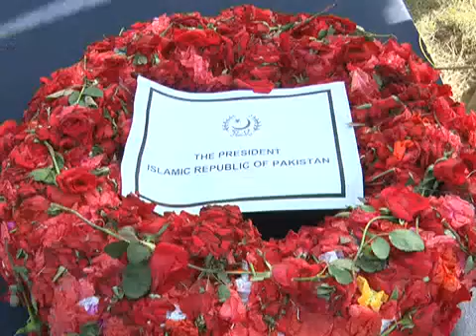President Arif Alvi visits family of martyred Captain Junaid Hafeez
صدرمملکت ڈاکٹر عارف علوی کی مری میں شہید کیپٹن جنید  کے گھر آمد۔
 پوری قوم دہشتگردی کے خلاف جنگ میں افواج پاکستان اور قانون نافذ کرنے والے اداروں کے ساتھ کھڑی ہے ، صدر ڈاکٹر عارف علوی
پاکستان کے لیے کسی قربانی سے دریغ نہیں کریں گے، صدر ڈاکٹر عارف علوی
صدر مملکت کی شہید کے اہل خانہ سے ملاقات ۔
شہدا کی قربانیوں کو ہمیشہ یاد رکھا جائے گا ، صدر ڈاکٹر عارف علوی
صدر مملکت کی شہید کی بلندی درجات کے لیے دعا۔
صدر مملکت کی شہید میجر کی قبر پر حاضری۔
صدر مملکت نے شہید کی قبر پر پھول چڑھائے ۔
کیپٹن جنید نے ہفتہ کو شمالی وزیرستان میں دہشتگردوں کے خلاف آپریشن میں جام شہادت نوش کیا تھا ۔